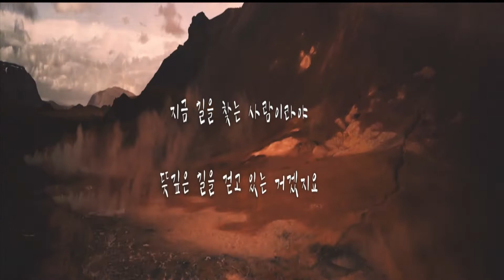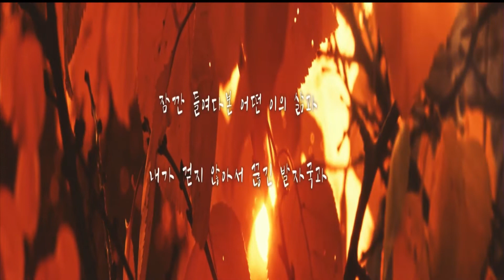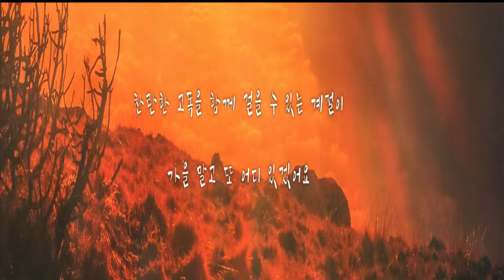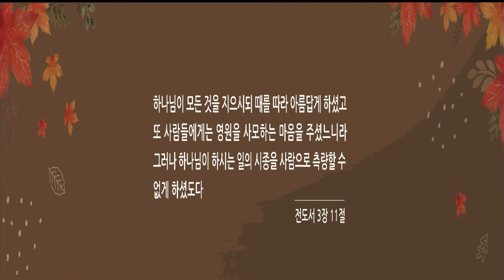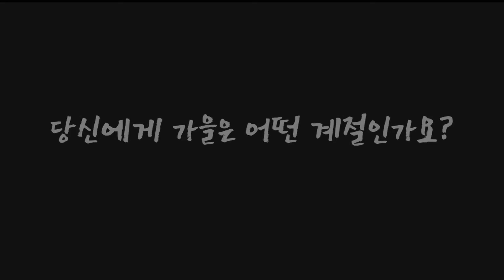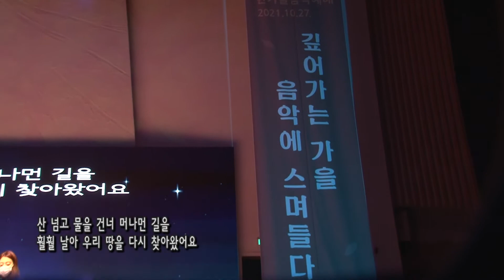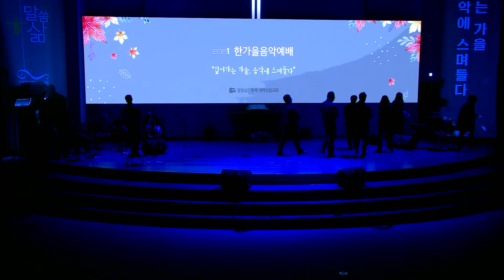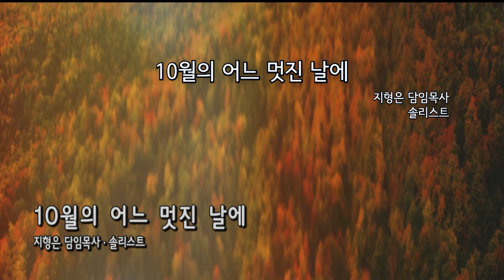[한가을음악예배] 20211027 2021한가을음악예배